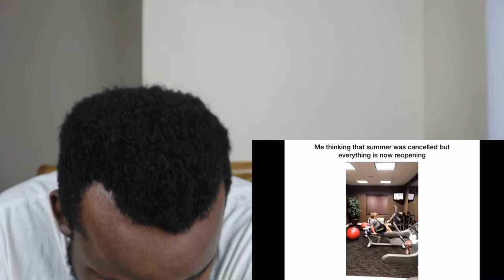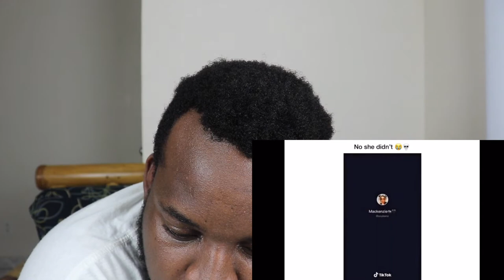TRY NOT TO LAUGH - Hood Vine (part 4) Funny Video Compilation 2020 | Reaction